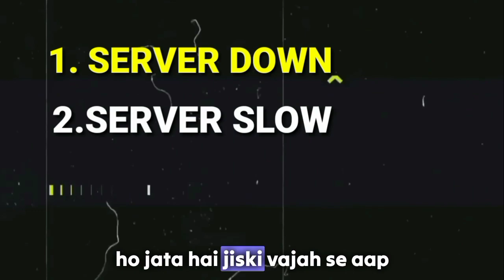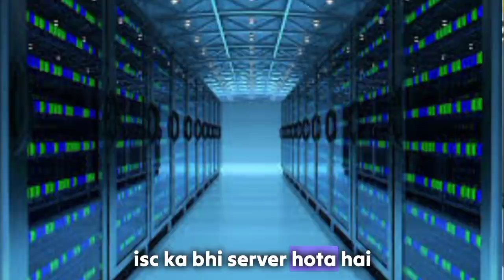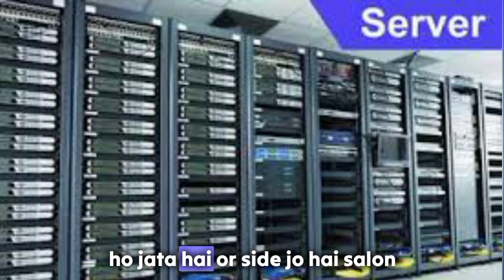IRCTC SERVER क्या होता है - ये काम कैसे करता है | Irctc Server Down Irctc Server Slow Problem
My Camera :-